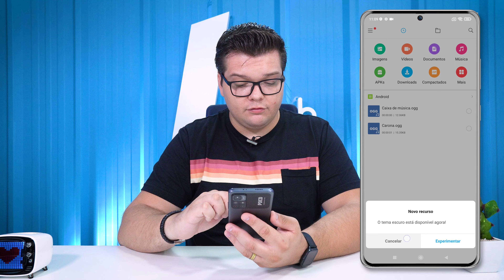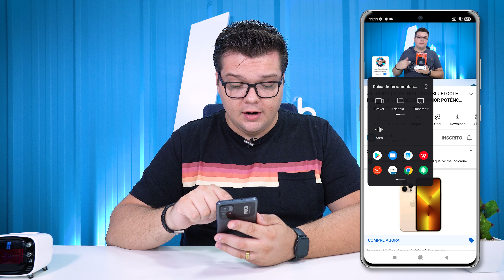Poco M4 PRO 5G | TOP 10 Dicas & Truques! VEM CONFERIR!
Como remover anuncios da MIUI 13